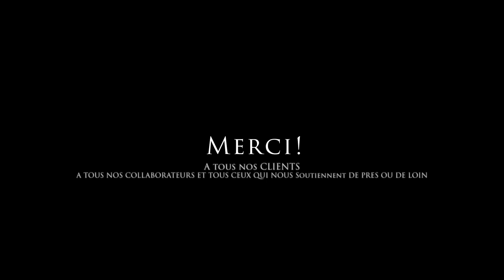Merci à tous! KIMYA PROD plus de 10 années d'expérience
En 2009 lorsque l'idée m'est venue de créé KIMYA PROD, je n'aurais pas imaginé rencontrer autant de personnes, satisfaire autant de couples ou encore moins voyager dans les 4 coins du monde.
Tout cela n'aurait pas été possible sans vous, c'est à dire sans tous nos clients, toutes les personnes qui nous soutiennent de près ou de loin, qui nous suivent, qui aiment, commentent et partagent nos posts.
Tous les confrères qui nous permettent de nous surpasser, d'améliorer notre savoir-faire et surtout grâce à tous nos collaborateurs.
Nous avons passé tellement de bons moments à vos côtés en passant par toutes les émotions.
Nous souhaitons vous dire à nouveau.
MERCI !!!

Vidéo réalisé par Kimya Prod.